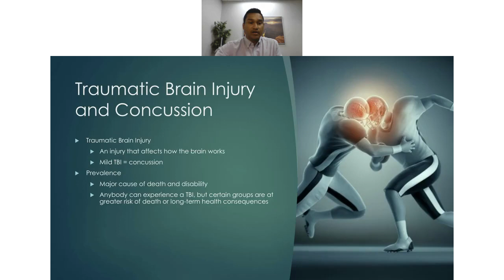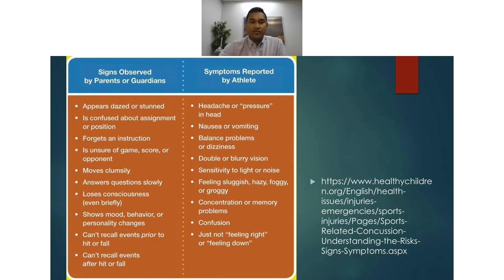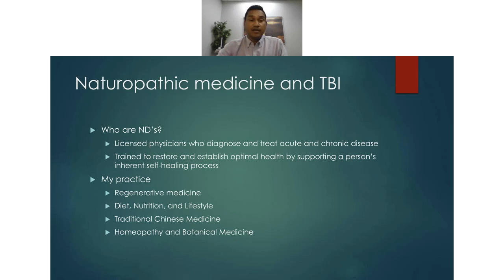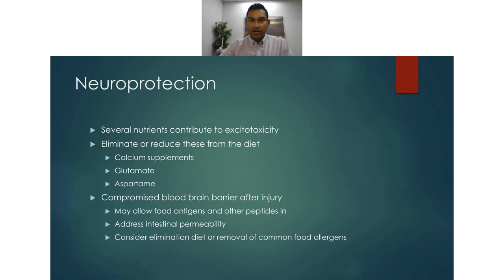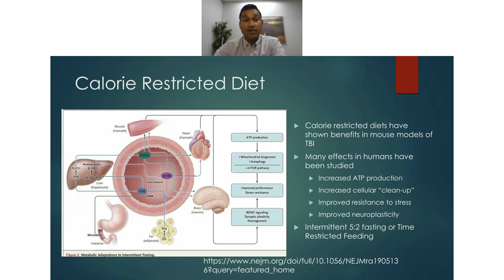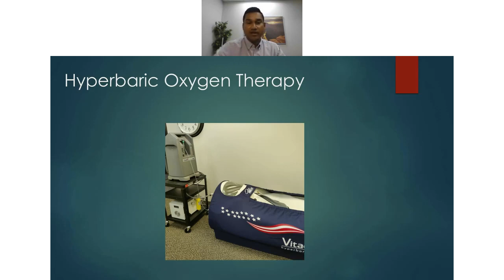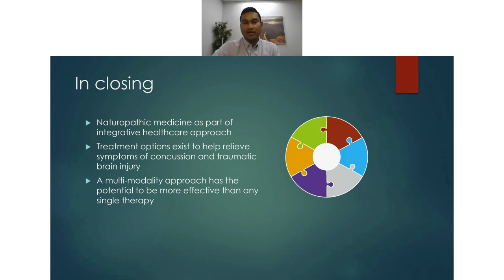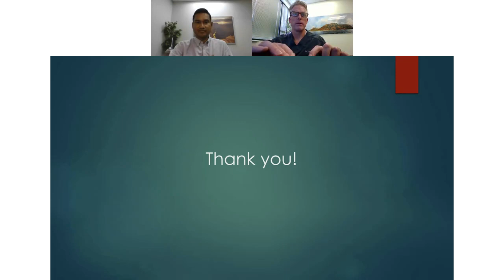Natural Treatments for Brain Injury| East Valley Naturopathic Doctors| Mesa, Arizona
Explore advanced naturopathic treatments for brain injury recovery with Dr. Jason Porter and Dr. Casey Sinalf in this comprehensive lecture. Learn about the benefits of hyperbaric oxygen therapy, frequency-specific microcurrent, and neurofeedback, and how these therapies can effectively address both recent concussions and long-term post-concussion syndrome. This video covers practical strategies for managing symptoms like chronic pain, cognitive deficits, and PTSD, offering natural, integrative solutions that support the brain’s healing process. Whether you're dealing with a recent brain injury or ongoing effects, this lecture is packed with valuable information and actionable advice to help you or your loved ones recover naturally.
About East Valley Naturopathic Doctors:
At East Valley Naturopathic Doctors, we are dedicated to providing comprehensive, personalized healthcare that blends the best of modern medicine with the wisdom of natural therapies. Our team of experienced naturopathic doctors focuses on treating the root causes of illness rather than just managing symptoms. We believe in empowering our patients to take an active role in their health, offering guidance and support every step of the way. Whether you're seeking preventive care, treatment for a chronic condition, or support for overall wellness, East Valley Naturopathic Doctors is here to help you achieve optimal health naturally.